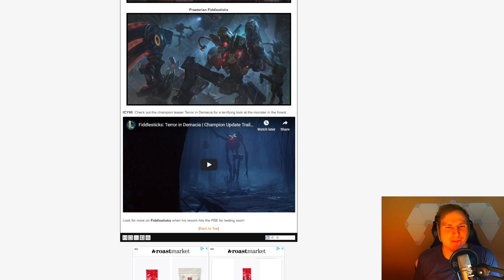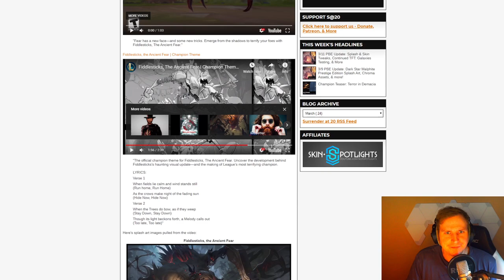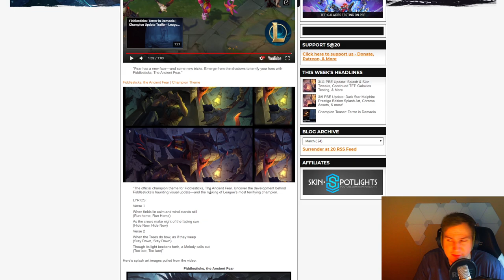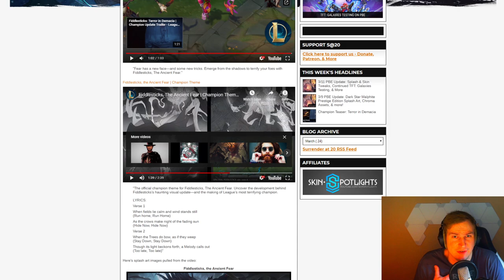Fiddlesticks Rework - Alptraumhaft gutaussehend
Unterstützt mich in dem Ihr hier bei Amazon einkauft: